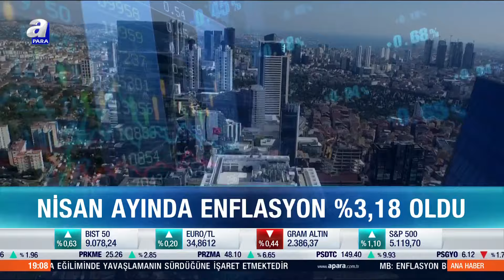Bakan Şimşek: "Enflasyon Öngörülerimiz Doğrultusunda Keskin Bir Şekilde Düşecek" | A Para